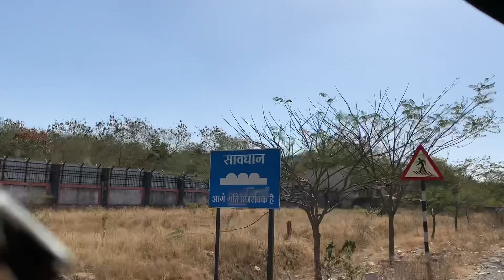Rajwada Indore ll Immam Bada ll chhapan ll II Indore Cleanest City of India 😀🙏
Visit to Indore City

Rajwada also known as the Holkar Palace or Old Palace, is an important historical palace in Indore that was constructed by the Holkars of the Maratha empire, around 2 centuries ago. An example of the fine architectural skill and magnificence of those times, the palace is an impressive 7 storey structure that is placed near the Holkar Chhatris. One of the popular tourist attractions of Indore, Rajwada Palace is one of the oldest structures too. The construction of the palace was started by Malhar Rao Holkar, the founder of Holkar Dynasty in the year 1747 A.D. This remarkable structure is placed in Khajuri Bazaar, right in the middle of the city. The Rajwada palace has the Shiv Vilas Palace on the right (New Palace) and faces a well-maintained garden that has a statue of Maharani Ahilya Bai Holkar, fountains and an artificial waterfall.

Chappan Dukan (56 Shops) is a must-visit place for all foodies where you can find all street food, namkeens (Indian snacks), and other food/noon-food items !! This street is famous for delicious & cheap snacks and sweets of Indore !! Right from 6:00 AM everyday when the Indore's ubiquitous breakfast Pohaa is served at various shops, till late in the evenings (around 10:00 PM) !! This market is abuzz with a huge variety of items - you can have many types of snacks, chaat, sweets, foods, hotdog (banjos), momos, and hot & cold drinks such as coffees, teas, milkshakes, juices, etc., all at one place !!